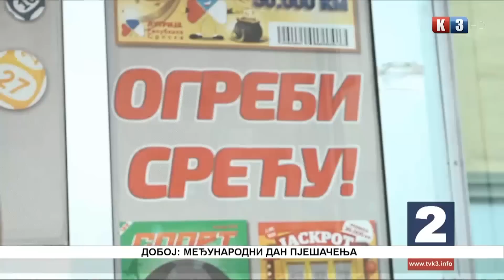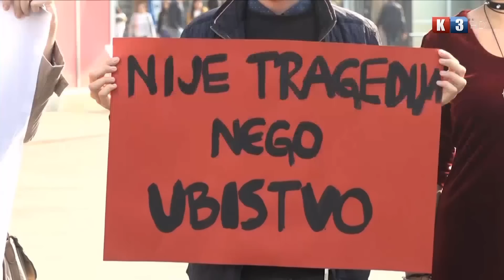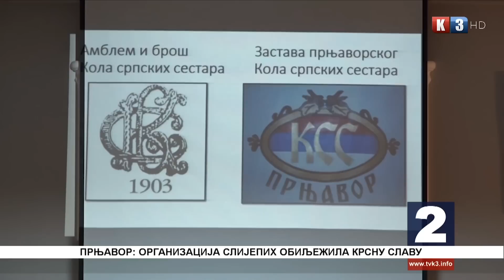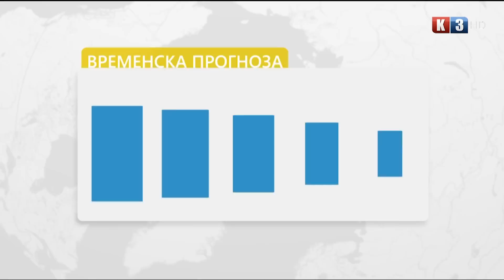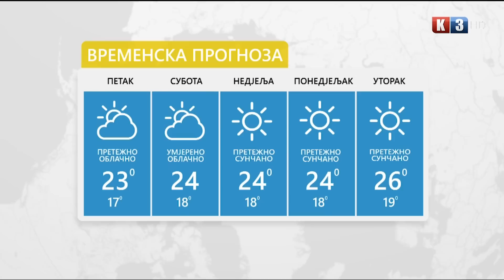NOVOSTI TV K3 - 14. 10. 2022.